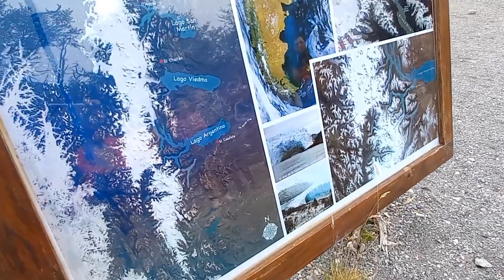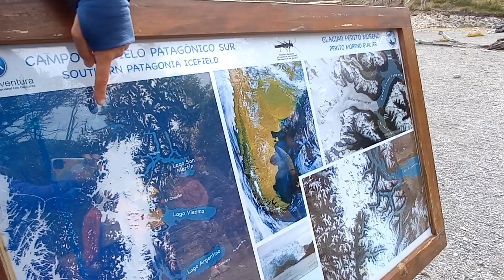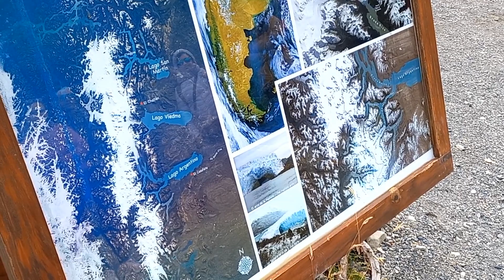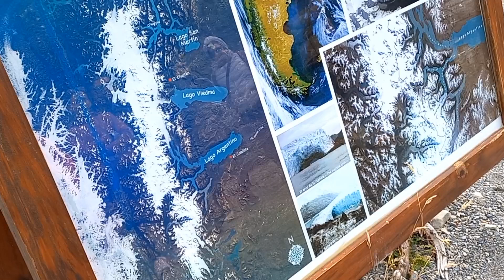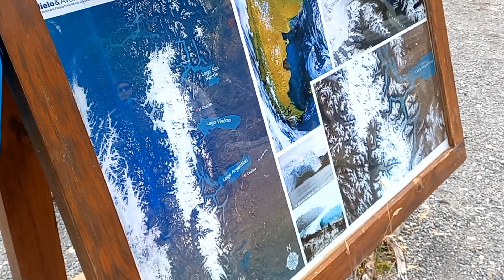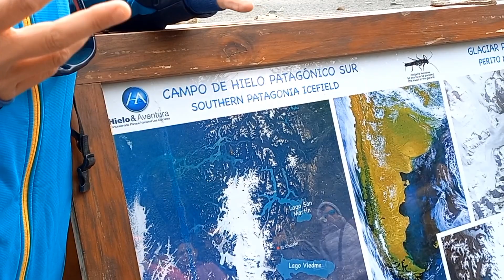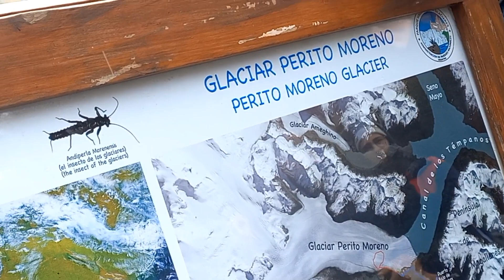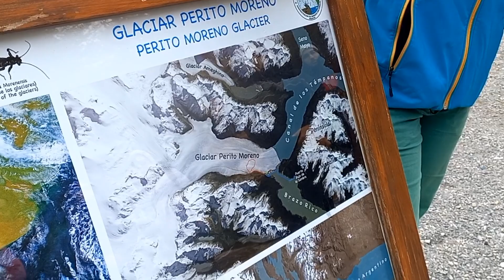139- MINI TREKKING EN EL GLACIAR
SIii, cumplí mi sueño de caminar por arriba del Glaciar Perito Moreno. Una experiencia única, maravillosa, inolvidable, espectacular... no te la pierdas